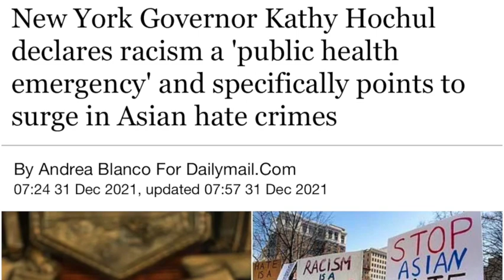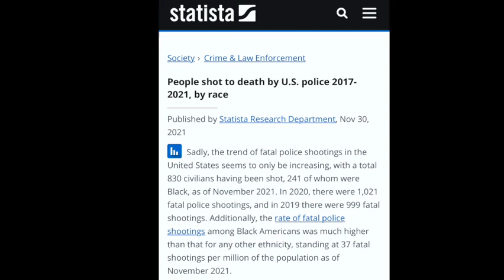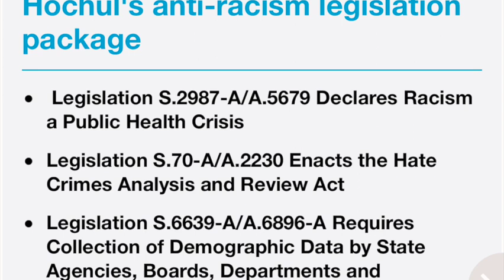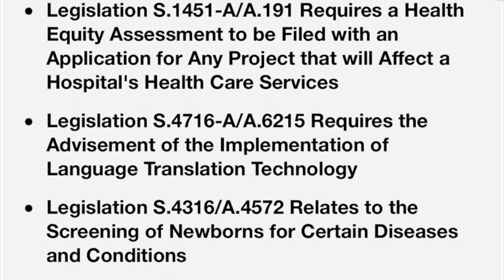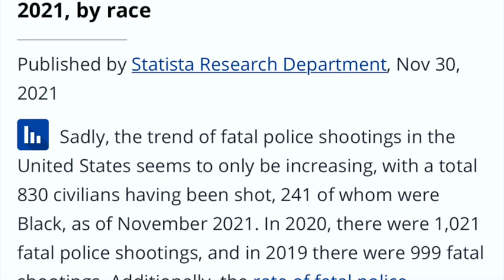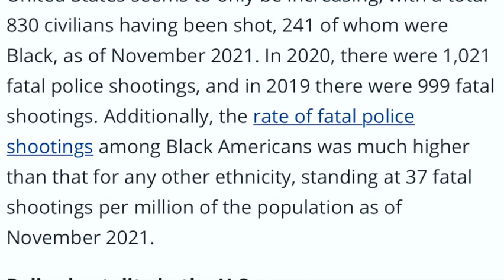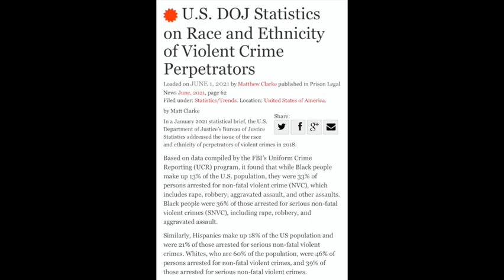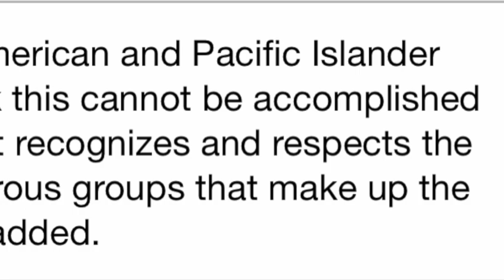New York Gov. Declares Racism a Public Health Crisis 🗣 🤦🏾‍♀️🤦🏾‍♂️